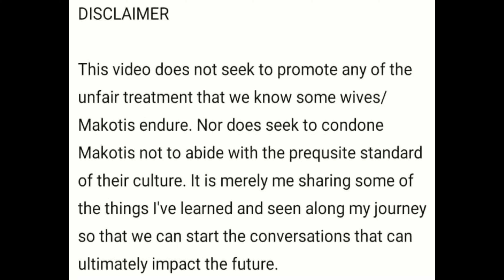HOW TO SURVIVE THE MAKOTI SEASON: Xhosa Makoti Diaries| MODERN WIFE| SOUTH AFRICAN YOUTUBERS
The Festive season is an exciting time of the year for most people. However, for some wives (Makotis) this can be daunting as they are expected to work, sometimes more than other people. On this video I'm giving 7 Tips of What I think Wives need to do to survive the Makoti season